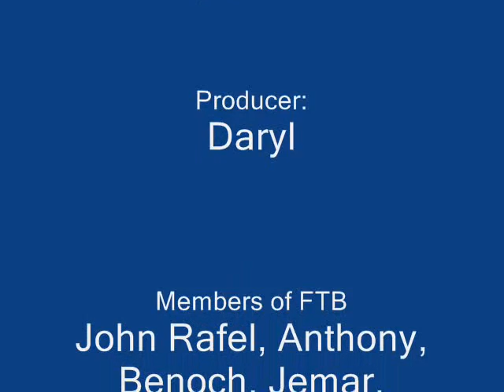bang-aw (FTB-PHOTOS)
MAuBan..FTB ganGstEr!..wahaghahahhaa